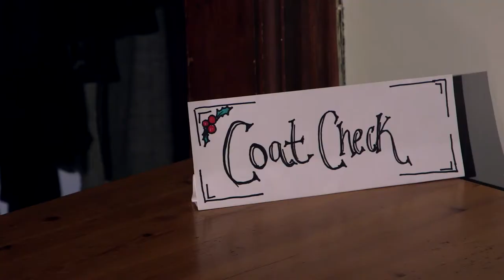PuckBunny | UofT Holiday Film Challenge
3rd Place Winner
By: Team "McLovin"